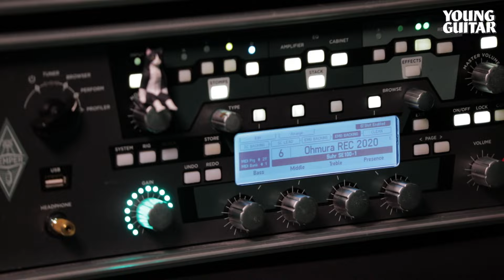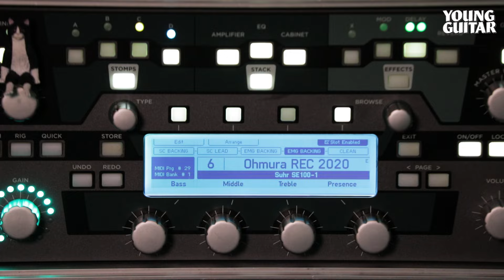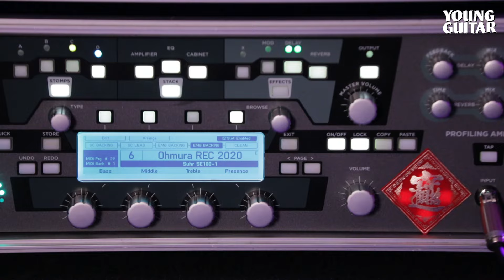大村孝佳が『Angels In The Dark』レコーディング使用機材を解説！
新作『Angels In The Dark』のレコーディングで使用されたギターは、大村によると全部で６本。ESP製の本人シグネチュア・モデルやエドワーズのプロデュース・モデルに加え、藤岡幹大から受け継いだものも含む６弦＆７弦ギターを曲やパートごとに使い分けたという。

今回、YG公式ウェブサイトおよびYouTubeチャンネルではそれら使用ギターやアンプ、さらに“Pink Monster ”やグラスルーツ製ミニ“７弦ピンクちゃん”などの最新シグネチュア・モデルを大村本人が実演を交えて紹介してくれた動画や細部写真を公開しているので、ぜひともチェックしてほしい。

ヤング・ギター2020年10月号（特集掲載）